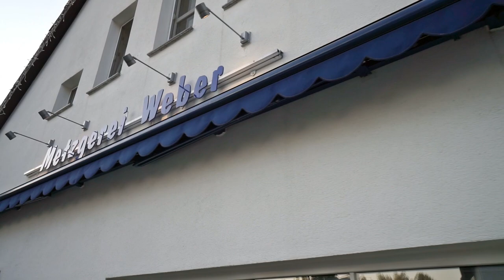Gewerbefeste „Sulzbach hau(p)tnah“ und Ihr seid eingeladen!!!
Wir laden Euch ein zum Gewerbefest in Sulzbach (Taunus) am Samstag, 27. April 2019. Dort präsentieren wir Euch eine gläserne Wurstküche und Ihr könnt uns bei der Arbeit zuschauen. Ab 09:00 Uhr erfolgt in der Hauptstraße zwischen Schwalbacher Straße und Cretzschmarstraße der Aufbau. Ihr findet uns im Bürgerzentrum. Wir freuen uns über Euren Besuch :-)

** Viele Live Videos sind nun auch auf Facebook verfügbar. **

Euer Feinkost-Weber Team.